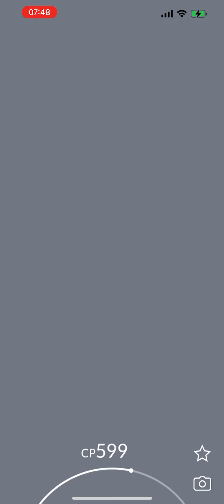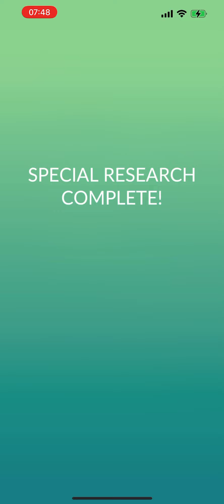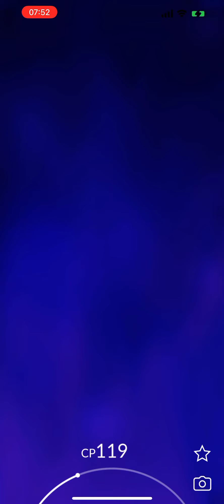Field Notes: Team GO Rocket (2/6)